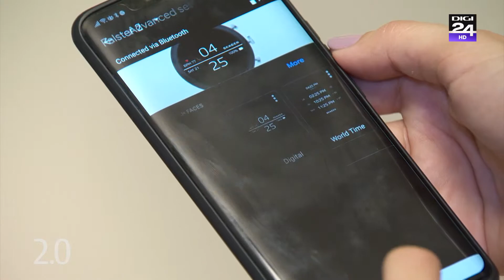SKAGEN FALSTER 2 REVIEW - CE POATE FACE CEASUL INTELIGENT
Am testat noul Falster 2 de la Skagen. Ceasul inteligent, aflat la a doua generatie, îți monitorizează pulsul, ritmul cardiac și este rezistent la apă.